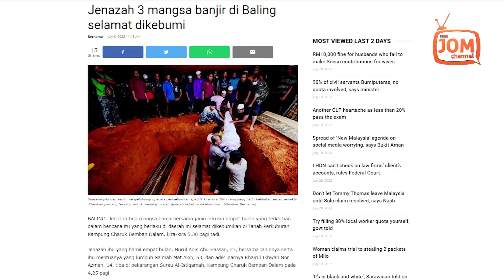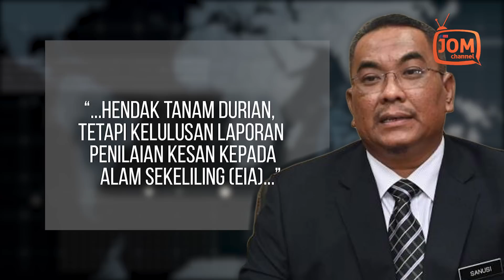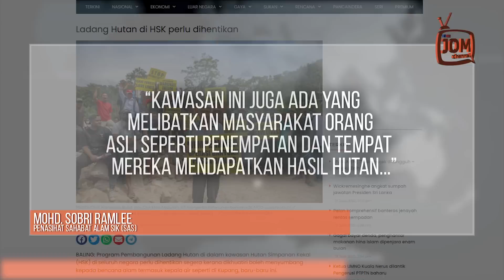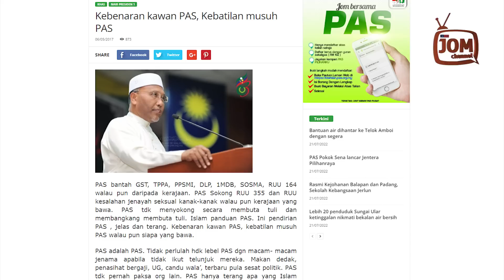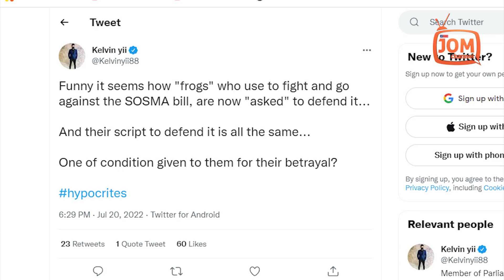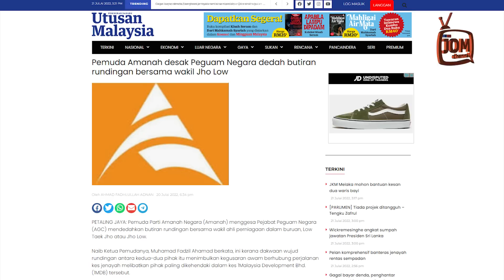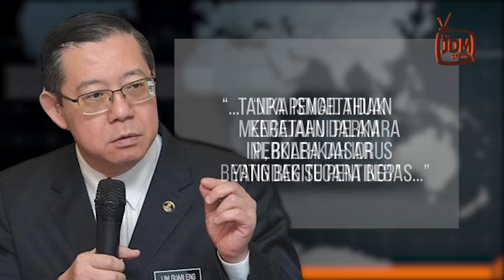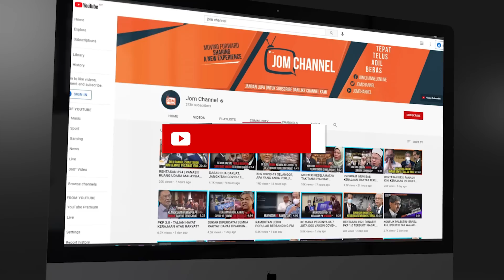RENTASAN 1173 | KINI WUJUD USAHA PENYELESAIAN LUAR MAHKAMAH TERHADAP KES 1MDB, TANPA PENGETAHUAN PM?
1. PROJEK MUSANG KING DI PUNCAK GUNUNG INAS PUNCA BANJIR BALING
2.  PENUNGGANG AGAMA MENYOKONG KEZALIMAN
3.  APA SEBENARNYA YANG DIRUNDING DENGAN JHO LOW?